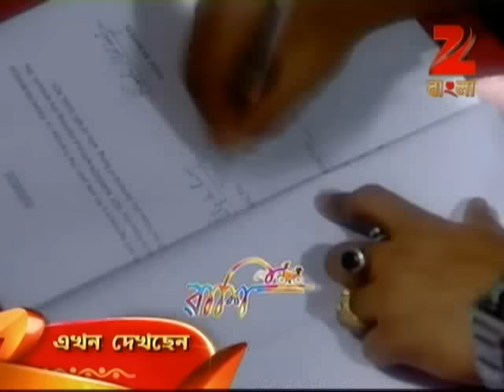Raashi | Bangla Serial | Full Episode - 465 | Geetoshri Roy | Zee Bangla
Raashi is an extraordinary, next door girl. She's a dreamer, a writer whose only mission in life is to bring happiness to others. Rashi is willing to sacrifice herself at the altar of justice and will protest against injustice at all cost. With magic in her heart.